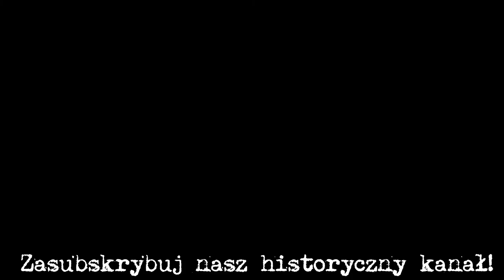Zamek książąt mazowieckich w Czersku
Zamek gotycki, należący do książąt mazowiecki, zbudowany na przełomie XIV i XV wieku w Czersku na południe od Warszawy.